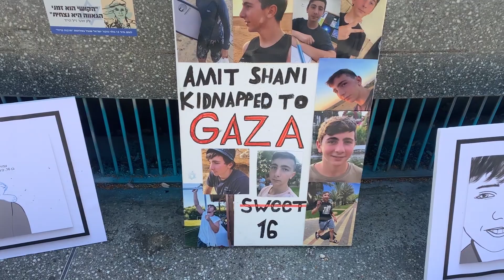ISRAEL-HAMAS WAR - Let Them Go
Hostages held by Hamas terrorists in Gaza City haunt this short piece. Beginning with sketches of captives displayed at a popular fountain, the camera proceeds along one of Tel Aviv's busiest streets where bears sit on benches holding pictures of those abducted.

Filmed and edited by Marc Kornblatt

Sources: Exodus 5:1, Nat Turner, Harriet Tubman, Rev. Lewis Lockwood, Horace Waters, others
Performed by Marc Kornblatt